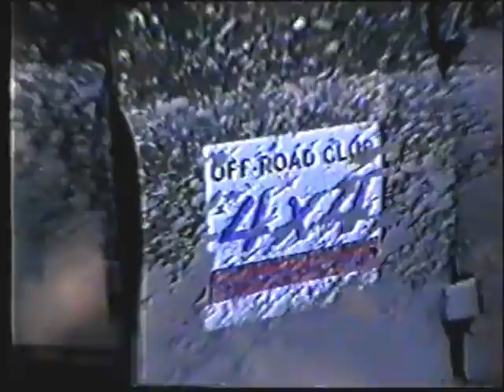OFF-ROAD CLUB 4x4 TBILISI GEORGIA 1998 პირველი ოფროუდ კლუბი საქართველოში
პირველი ოფროუდ კლუბი საქართველოში, ბატეთის ტბა, გაგრძელება იქნება / ექსკლუზიური მასალა / The first OFF-ROAD CLUB 4x4 TBILISI GEORGIA, 1998 Promotional Video / Mitsubishi L300 4x4, Nissan patrol, Niva 2121, Mercedes G class, Isuzu Trooper 2.8 td, UAZ / off-road old days, To be continued /  бездорожье старые времена, Продолжение следует!!! გაგრძელება იქნება!!!